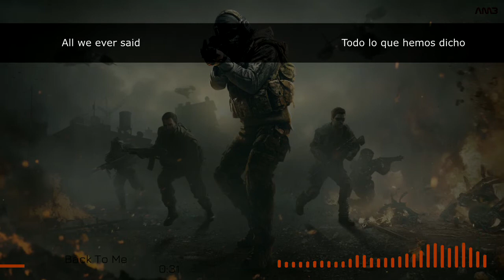KSHMR & Crossnaders ft. Micky Blue - Back To Me [Letra en Español - Lyrics]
Sígueme!, no subo nada interesante pero sígueme! :D

Te gustaría alguna traducción? pídemela en los comentarios! :)